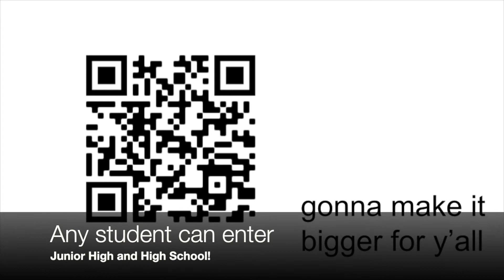Monday March 8 2021